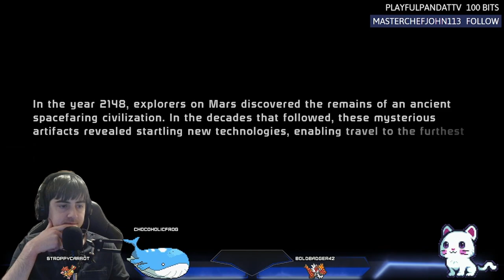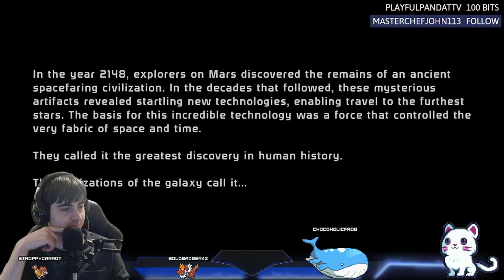Badgers in space part 1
Join Badger as he Adventures through space replaying the Original Mass Effect Triology through the Lengendary Edition